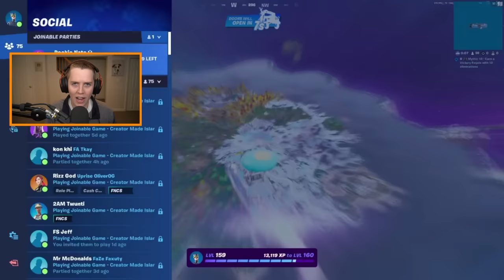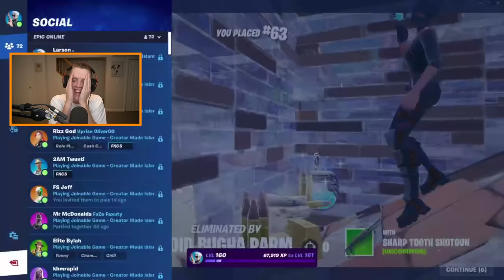I Coached The Most AGGRESSIVE Player In Fortnite... (W-KEY ONLY)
In this video, I coach the most AGGRESSIVE Fortnite player and w-keyer in the entire world, Peterbot! Peterbot is known for his insane mechanics and fighting skills, so I decided to see just how cracked he was by coaching him in the Solo Victory Cash Cup and offering him $ for every kill he got (he could only claim the money if he won the game tho!)